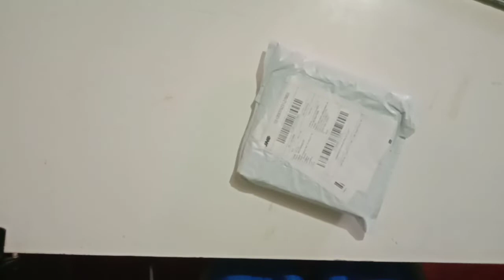Game pad pubg,player pubg harus wajib punya